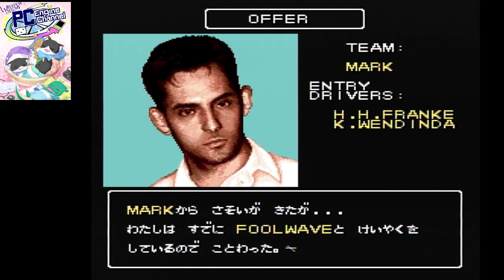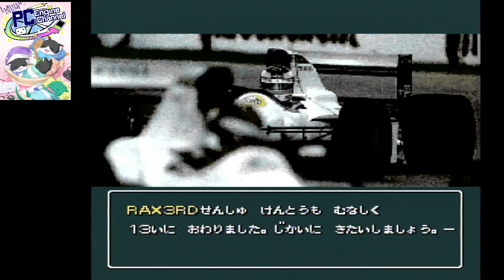PCエンジン F1サーカス・スペシャル 【6週目】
あのF1サーカスがスーパーCDROM²になって大幅にパワーアップ!
君は再びF1ドライバーとなってワールドチャンピオンにならなければならないのだ!
2024年3月2日放送分
【発売日/発売元】92年6月26日/日本物産
【ジャンル】レース(F1)
【人数】1人～4人(交互対戦)
【バックアップ】381B(最大3箇所)＋256B(ベストラップ)＋256B(タイムアタック)＋104B(ネーム)
【使用機種】PCエンジンDUO-RX